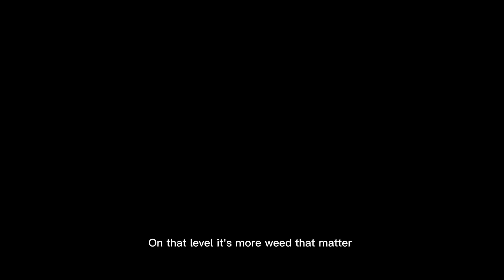Dreamville, Blxst & Hitboy - Just Face It (Nigerian Remix)